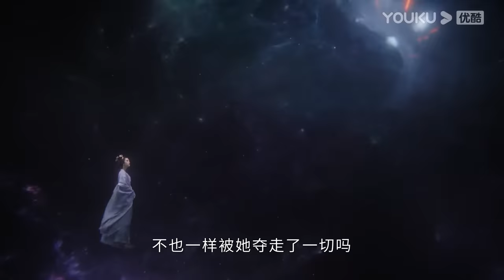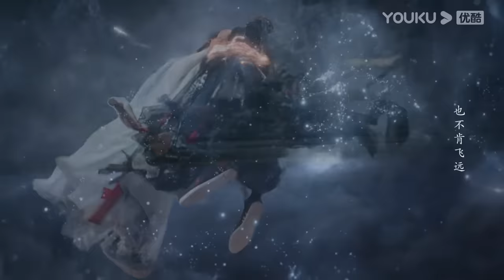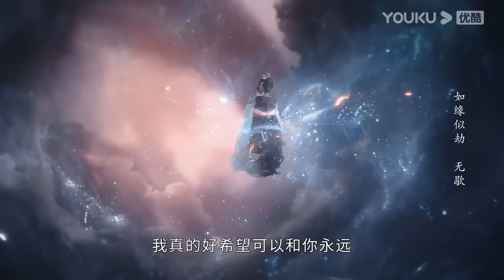ENGSUB【长月烬明 Till The End of The Moon EP18】以月明心，以心正道 | 古装奇幻 | 罗云熙/白鹿/陈都灵/邓为 | YOUKU COSTUME